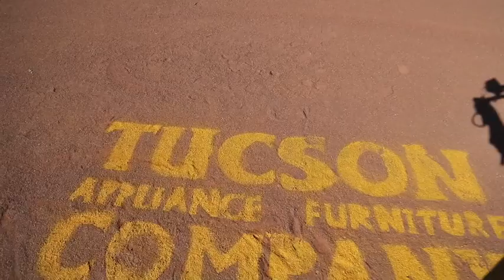TAC Baseball Commercial Footage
Footage from our recent baseball commercial shoot.